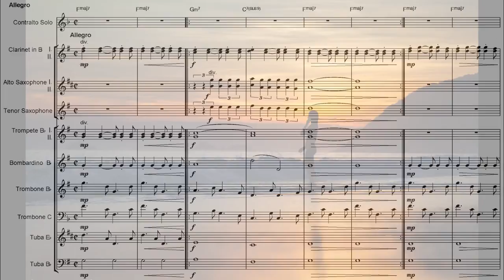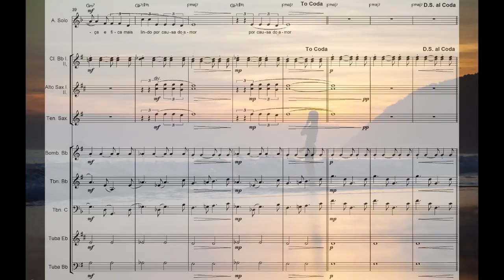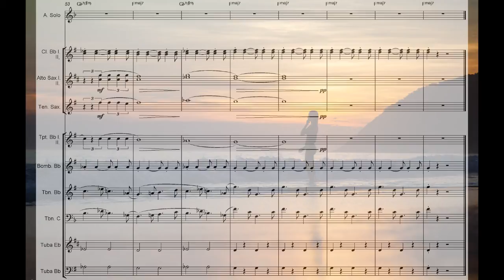TOM JOBIM - Garota de Ipanema - Arranjo para Solista e Banda (Sax, Clarinete, Trompete, Trombone...)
Este é um arranjo encomendado pela Maestrina Carol Malaquias, natural de Pedro Leopoldo (MG) para executar em comemoração do primeiro centenário da Corporação Musical Cachoeira Grande de Pedro Leopoldo.

A música original foi composta por Tom Jobim, um dos ícones da Bossa Nova.

A partitura e o audio podem ser baixados pelo link abaixo.

This arrangement was made under request of the conductor Carol Malaquias, from Pedro Leopoldo (MG) in the occasion of the presentation of the 100 anniversary of the musical corporation of the city.

The original song was composed by Tom Jobim, one of the most important names of the Bossa Nova, a brazilian rhythm.